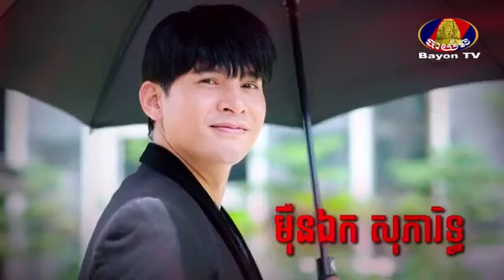រឿង តួឯក ភាគទី ១៥